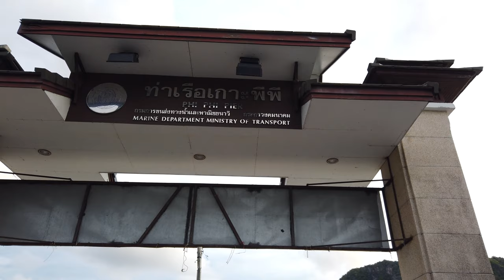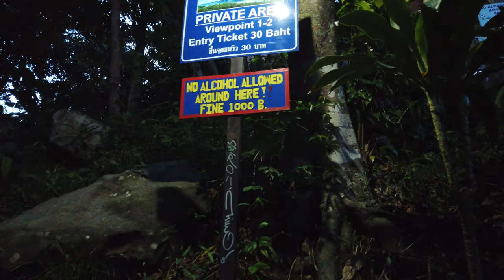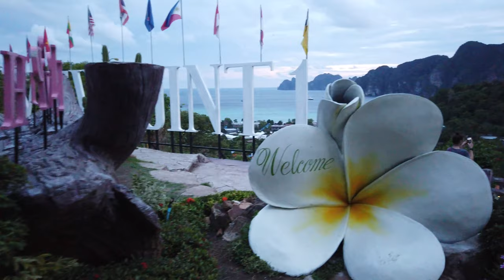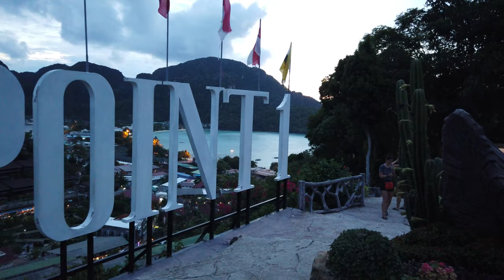Walking on PHI PHI / Thailand 🇹🇭- Pier to Viewpoints - 4K 60fps (UHD)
Koh Phi Phi (Phi Phi Island) is a beautiful island in the Krabi province of Thailand. Located between Phuket and the Straits of Malacca coast of Thailand are several islands where Phi Phi is one of the most popular ones.

We start this evening walk at the pier where ferries reach Phi Phi from Phuket or Krabi. We walk around, see the beach and tourist streets. We aim at the viewing point which is a few hundred meters uphill and has a small entrance fee.

After view point 1 we'll go further up to view point 2 and I'll be huffing and puffing to catch the last sunlight up there.